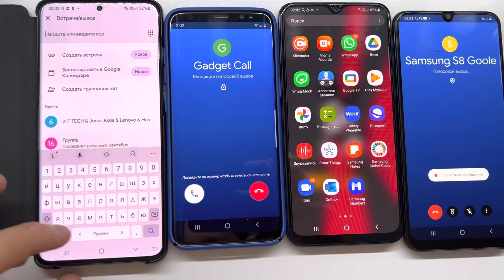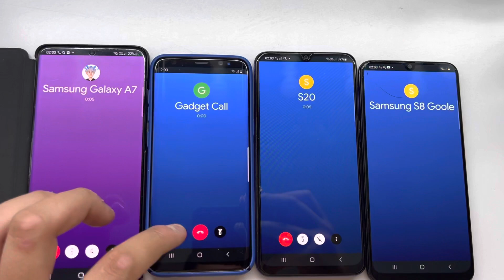Group Messenger Google Duo TOP MODELS SAMSUNG GALAXY S20+ Case & S8 Case & A30S Book Case